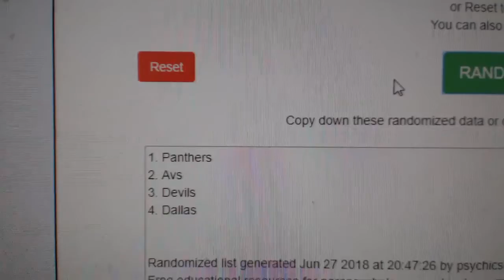Multi-Randoms - C&C GB #8696